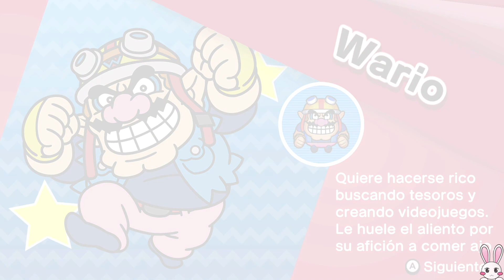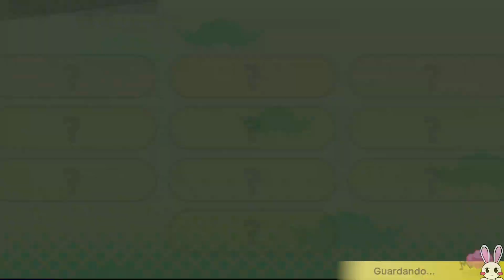Empieza el juego!!! #01 ► WarioWare: GET IT Together! | Nintendo Switch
Hoy empezamos con el modo Historia de WarioWare: Get it together!
Si le dais mucho apoyo, lo traeremos más seguido al canal! ¿Cuál es vuestro personaje favorito? ¿Cuál es el minijuego que más os gustó?

¿Quieres ayudar al canal?  🤍∩( ・ω・)∩🤍

▶️ VÍDEOS TODOS LOS DÍAS 18:30 & 21:30
🔴 DIRECTOS VIERNES o DOMINGOS 20:30 (Horario de España)

🔻 APOYA AL CANAL Y PARTICIPA EN LOS DIRECTOS 🔻
🟣 Código de creador Epic Games/Fortnite: NAISHYS

🟪 DISCORD: modo beta para miembros

Atentos a sorteos, concursos y cuando hay novedades en el canal o cuando hago quedadas para jugar y muchas cosas más en Twitter y Comunidad del canal!!!

🔘 Empezar el Kupo-mail! 🎟️

✉️📮 APARTADO DE CORREOS / KUPO-MAIL 📮✉️

Cristina Macías
Apartado de correos 243
03400, Villena (Alicante)
España